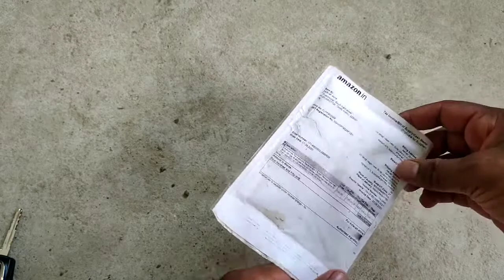Mahindra kuv100 Key panel replacement | kuv100 key change |key cover install |mahindra kuv100 damage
Mahindra kuv100 Key panel replacement | kuv 100 key change | key cover install | unboxing | in hindi
Mahindra kuv100 key panel price:-450. rs on  amazon.in